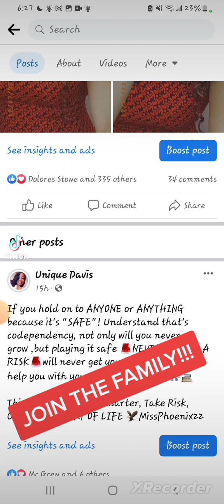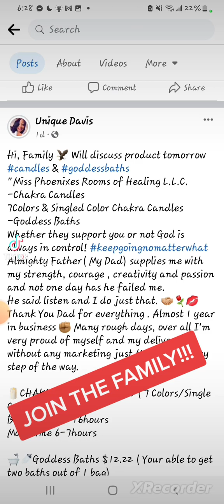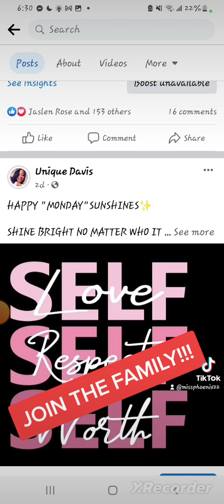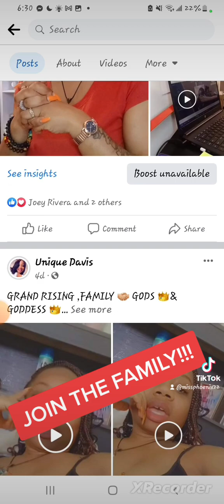JOIN THE FAMILY 🤝🏼‼️‼️ facebook FAMILY UNIQUE DAVIS (MissPhoenix22)🦅🧡